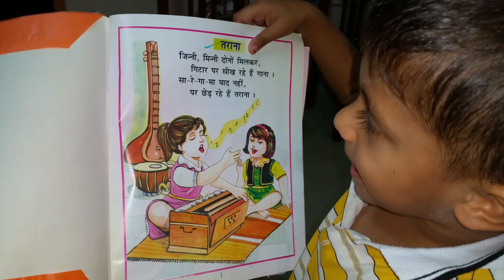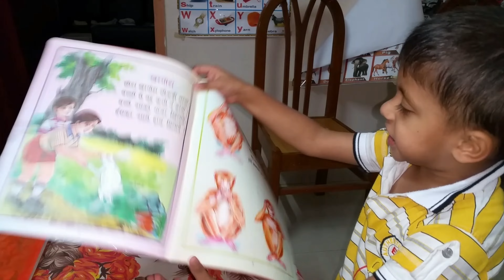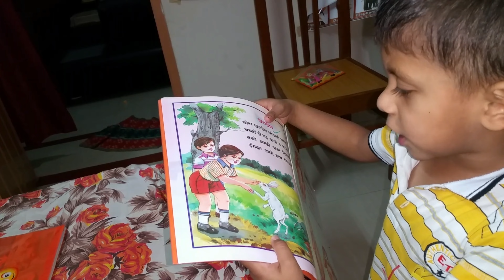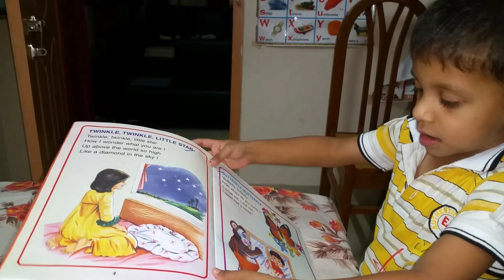Atharv Srivastava 2015 Nursery Days